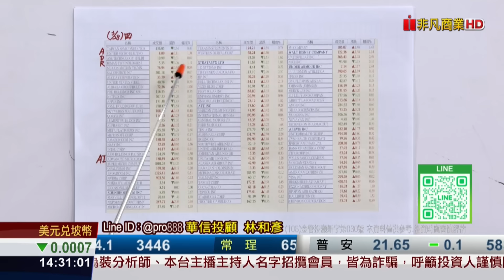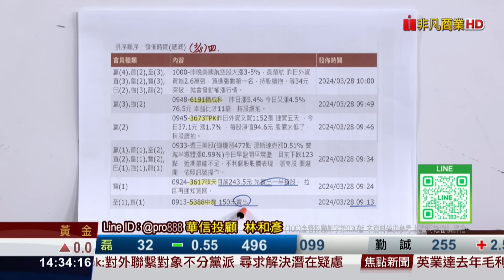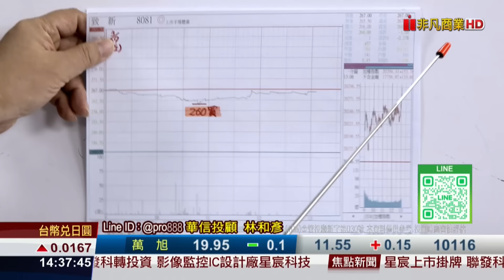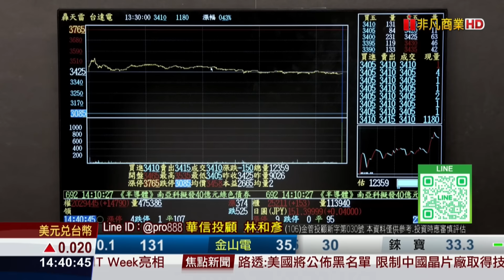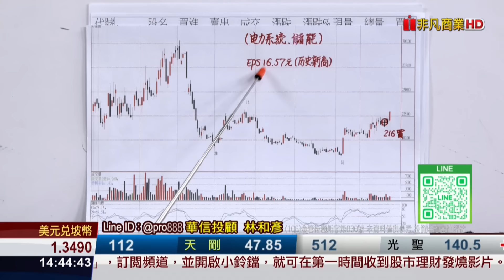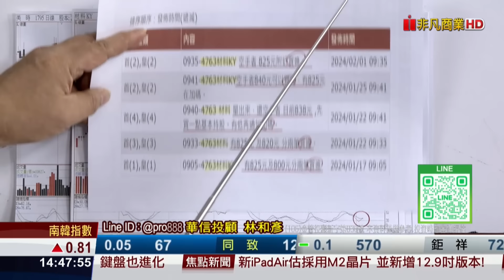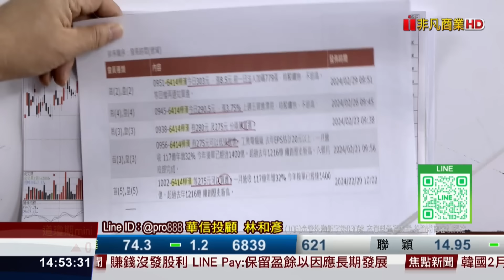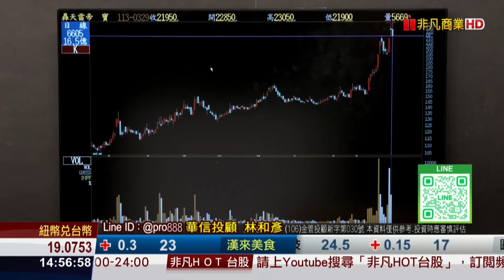20240329時間密碼